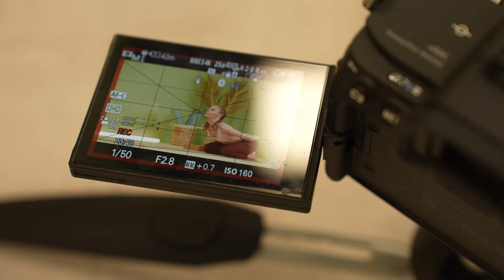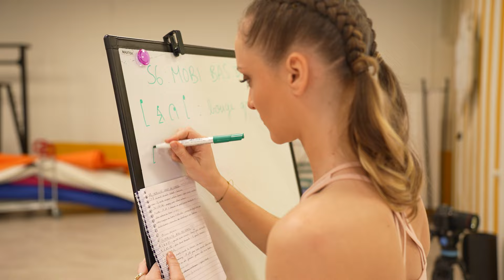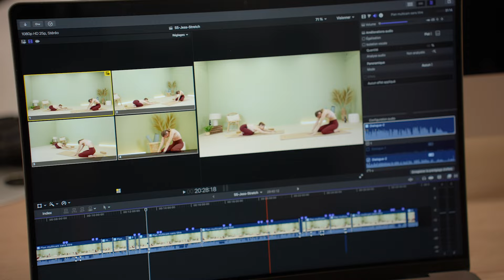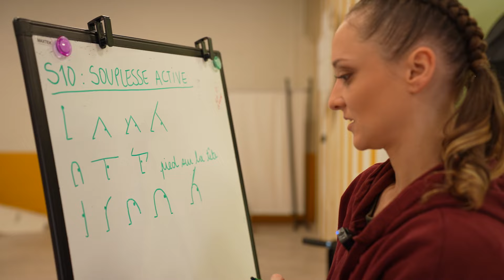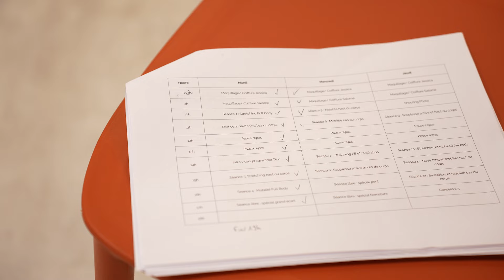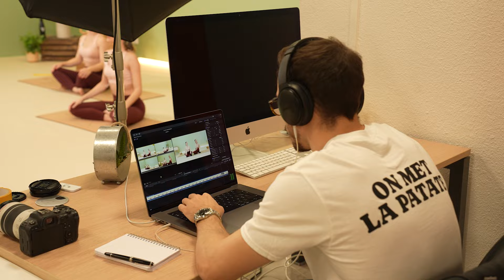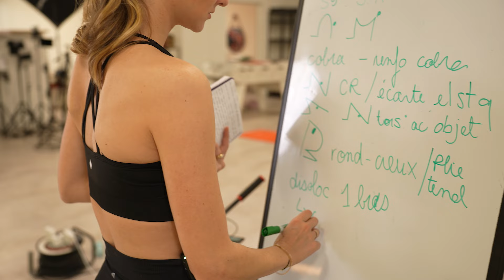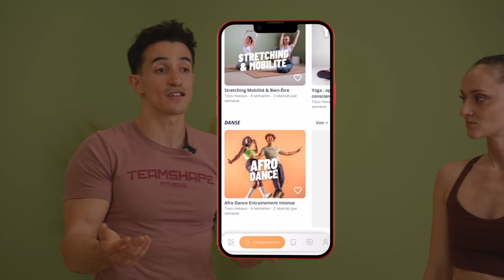24H dans les coulisses de SHAPEYOU, l'app de @TiboInShape et @jujufitcats !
Il y a quelques semaines, j'ai eu la chance de créer un programme de stretching-mobilité pour l'app Shape you ! Je vous embarque pour 24h avec nous dans cette chouette aventure pleine de rencontres inspirantes 🤗

☆ Dans cette vidéo : @VincentGrimpe@mimolacuisto

☆ Un peu + à mon sujet :
- Ancienne gymnaste (GR)
- Diplômée d'une maîtrise en entraînement sportif
- + de 2000 élèves satisfaits
- Objectif = Vous faire aimer les assouplissements !
- J'aime les voyages, rire, manger et le développement personnel